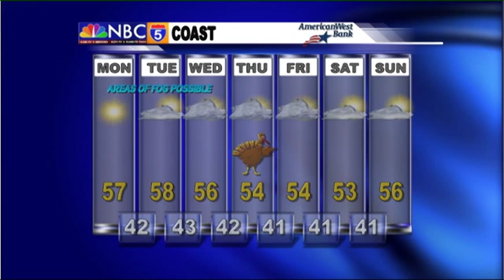Weather Forecast - Nov 24th, 2013